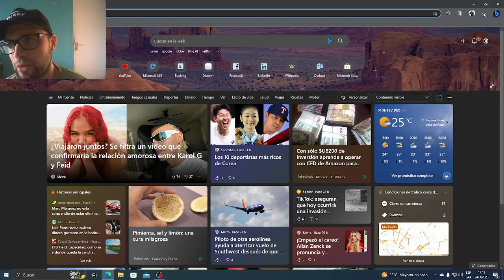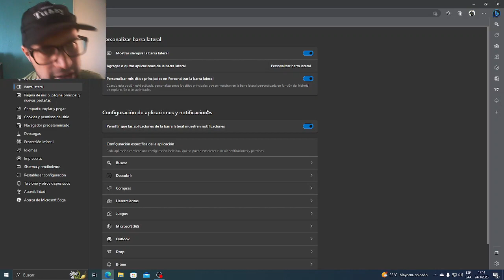COMO QUITAR LA BARRA LATERAL DEL NAVEGADOR EDGE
En este video tutorial aprenderás cómo quitar la barra lateral del navegador Microsoft Edge. La barra lateral puede ser útil para algunas personas, pero para otras puede ser un obstáculo que ocupa espacio en la pantalla. Si eres de los que prefieren tener más espacio en la pantalla, este video es para ti.